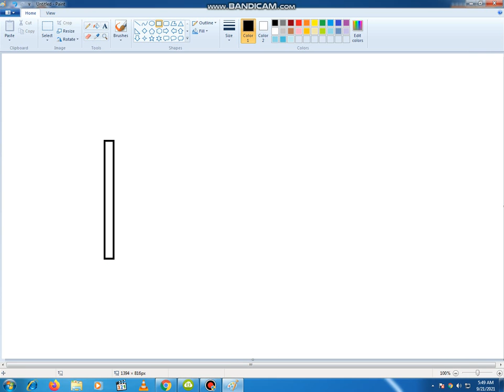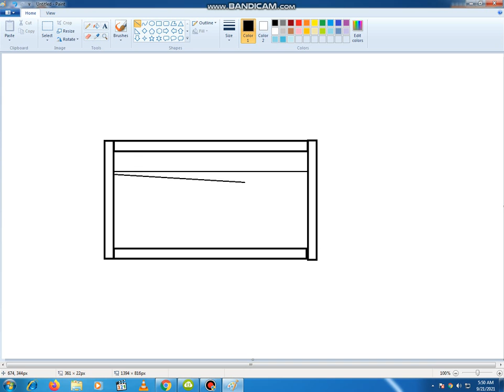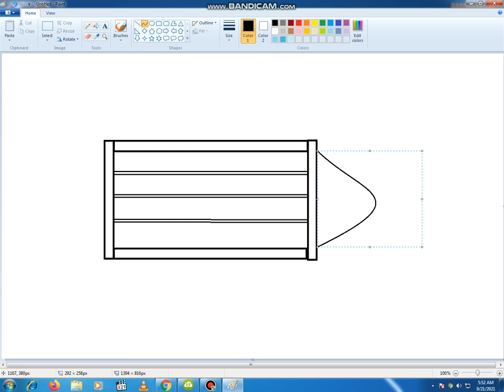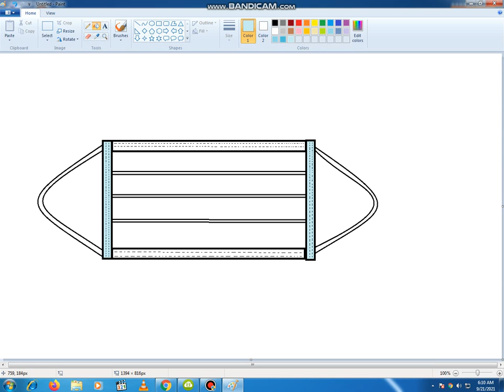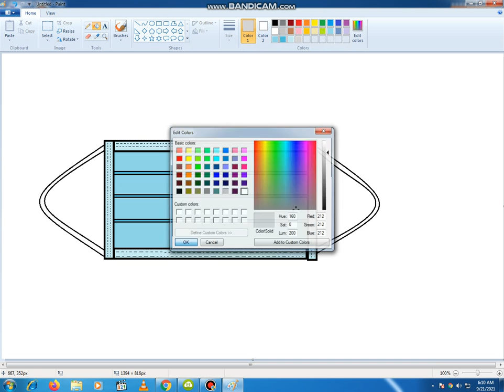how to draw face corona mask/pc drawing painting